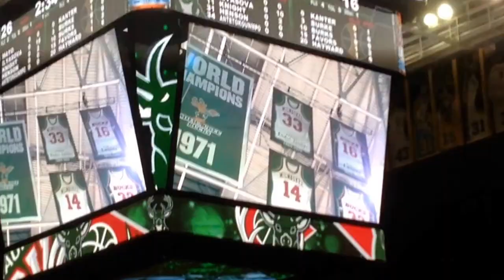KAREEM ABDUL-JABAAR RETURNS TO MILWAUKEE 3/3/14- "I Hope The Bucks Stay."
Kareem Abdul Jabaar returns to Milwaukee for the Jazz-Bucks game and gives his appreciation for Bucks fans and the organization.